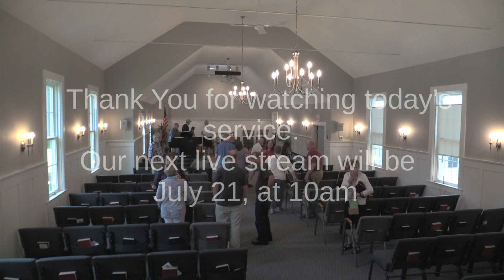Union Church Service 7/14/24